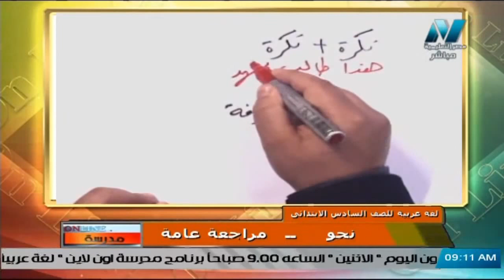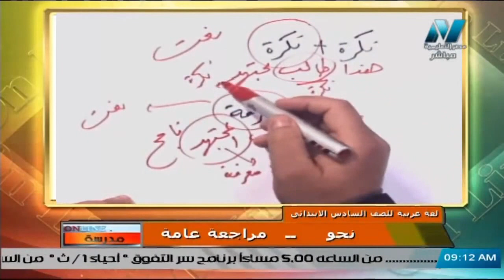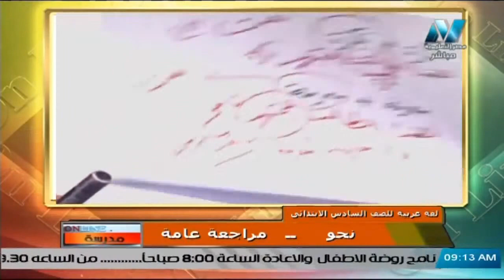شرح النعت || لغة عربية أولى اعدادي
جزء من حلقة لغة عربية للصف السادس الابتدائي 2021 - الحلقة 17 – نحو : مراجعة عامة